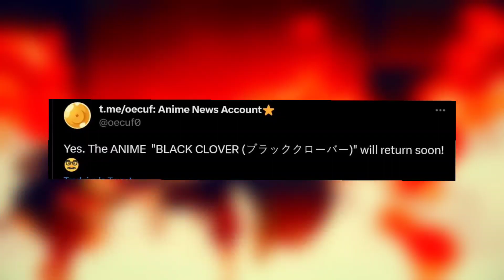Black Clover Episode 171 Release Date Finally Confirmed Latest Update